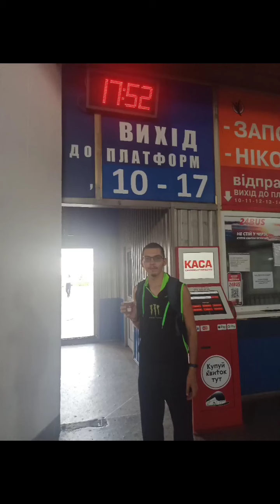В Днепре работаю курером в bolt взял брата на практику. Ну и провели как говорится время в Днепре.